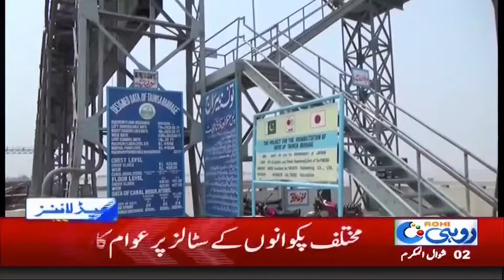News Headlines | 12:00 PM | 17 June 2018 | Rohi